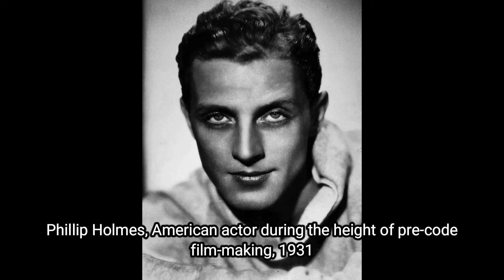Actress, Actor, and Pinups Vol 21 Nostalgic Cinematic Moments in Rare Historic Old Photos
Welcome to Actress, Actor, and Pinups 🎭✨ Dive into the enchanting world of actors, actresses, and timeless pinup allure. Embark on a journey through time as we celebrate vintage and contemporary photographs, Hollywood glamour, and behind-the-scenes magic. 🌟📸